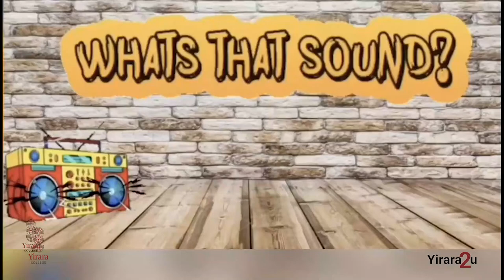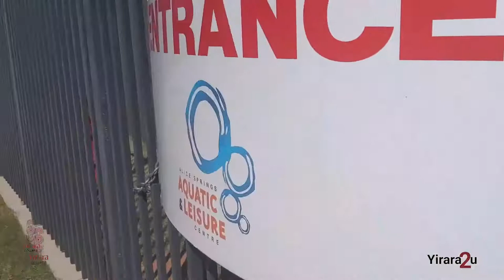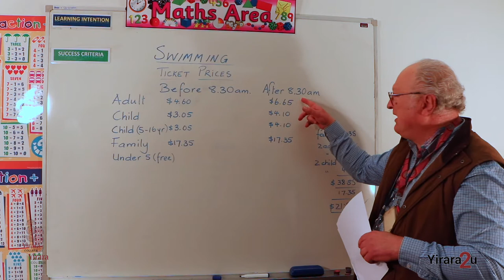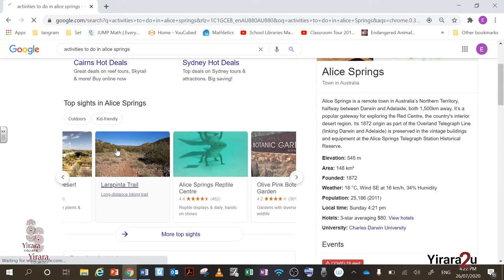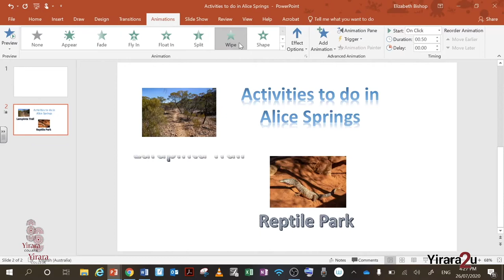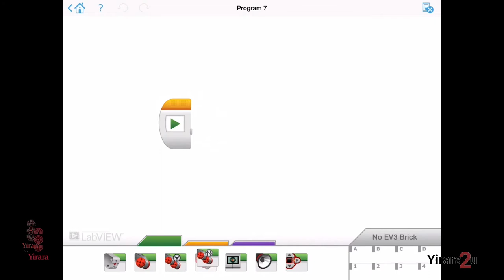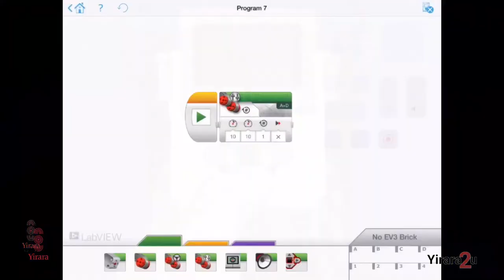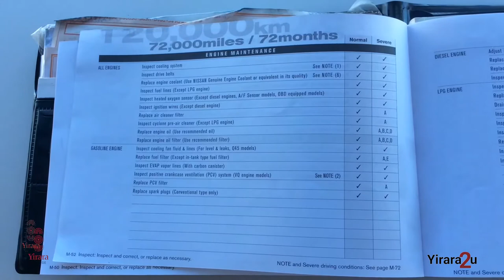Yirara2u Episode 17, Term 3 - Today we make lego dance, service a car and learn about researching.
Yirara2u Episode 17, Term 3 - Today we have fun making lego dance, first part about servicing a car and learn more about research.

Y2U T3 W4 E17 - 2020 V2